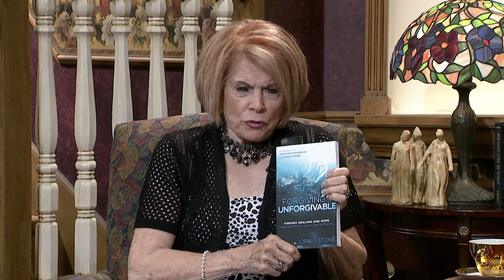Homekeepers - Evangelist Craig Stone "Forgiving the Unforgivable"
Guest:  Evangelist Craig Stone  "Forgiving the Unforgivable"
This program is produced by Arthelene Rippy for CTN.  Show number:  HK 3432 HD CC  Aired 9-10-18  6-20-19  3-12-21